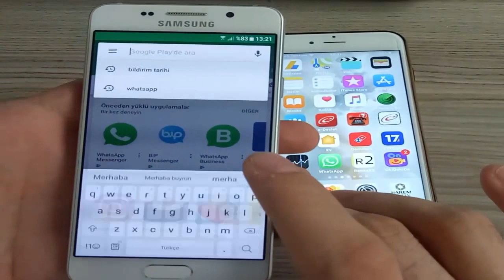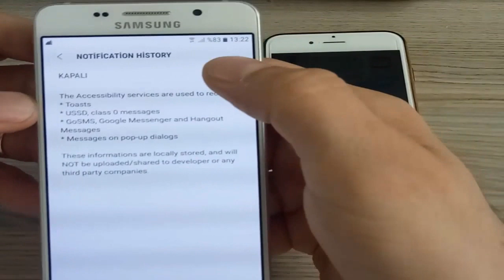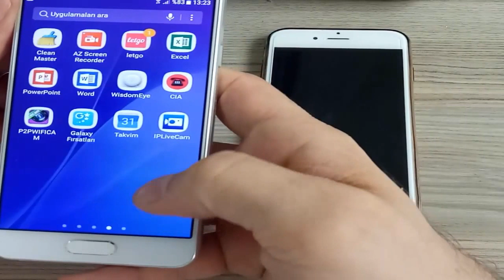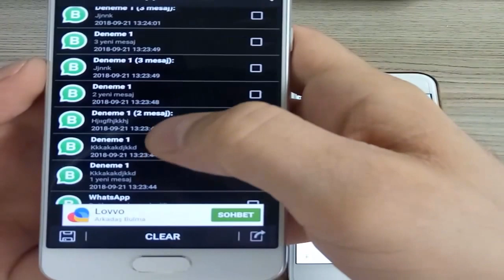Whatsapp yazışmaları Geri Nasıl getirilir ? whatsapp sohbetleri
Notification history yöntemi ile öğreniyoruz

‎‎whatsapp iletişime geçmek için lütfen linki tıklayınız